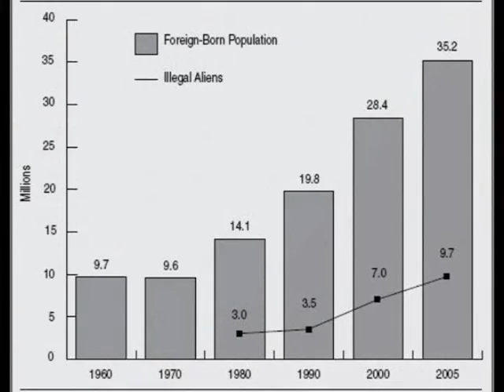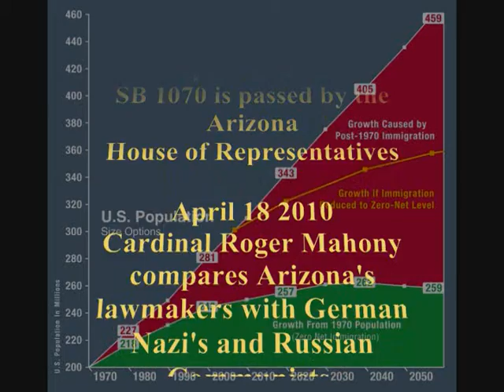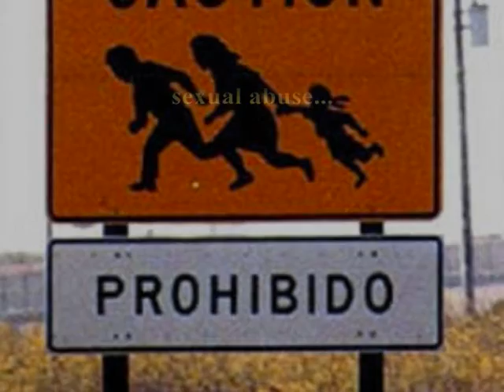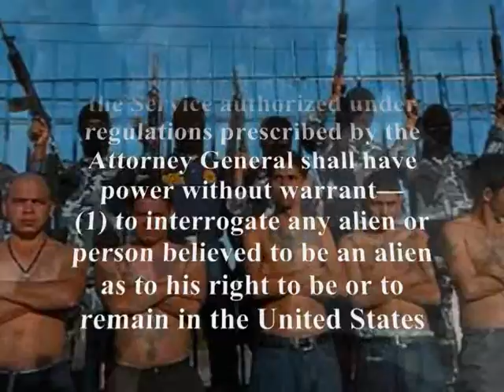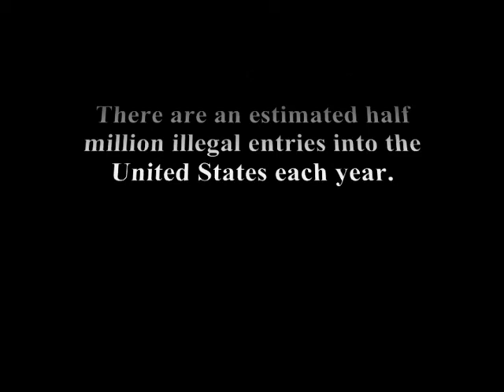SB1070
A look at the recent Arizona immigration law over graphics of statistical data about immigration, population and demographics. I present a fairly linear timeline as best as possible on the statistics and historical facts showing the following:

1. Federal law and some local laws have been on the books as recently as the last few years and going back into the 1950's and farther that grant less protection to the person being questioned.

2. Mexico's laws are far more reaching when it comes to aliens and immigrants, civil rights abuses have been raised many times against the government for their treatment of people sneaking in from Guatemala for instance.

3. The only people who are against the law are liberal democrats, communists, socialists, the president's entire staff and illegal immigrants (and maybe their family members and friends).

4. If democrats thought the 12 million illegal aliens currently violating the laws of this country would vote like the Cuban immigrants do, they would not be for open borders.

5. If the companies that donate to the GOP were faced with a shortage of low wage non-union labor, I wonder how quickly the coffers would dry up if republicans did anything to secure the border, put the welfare recipients to work in the void filled by the retreating migratory invasion and took "press one for english" off their damn company phone menus.

To be released soon.